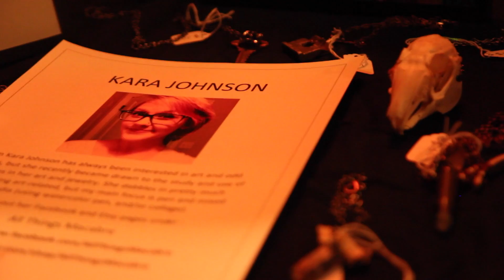Temple: Ten Years (Short Documentary)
This video tells the story of Knoxville's alternative dance night, Temple. As Temple's 10 year anniversary recently transpired, we take a look inside Temple, from footage in 2005 and 2014, in hopes of understanding how a single club event could possibly survive a decade... While being surprisingly inspire that places like this still exist.

Live the dark...

A Post Retro Production

Directed/shot/edited by Jacob Boyd